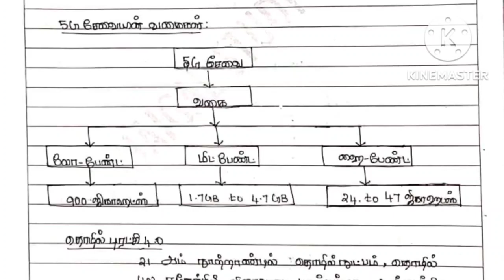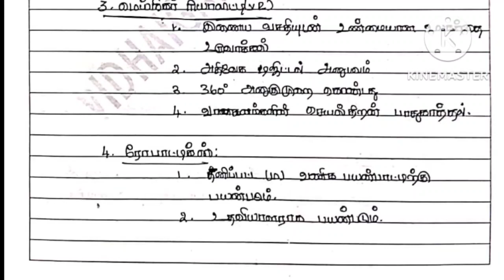TNPSC GROUP 2 MAINS, MOST EXPECTED TOPICS DISCUSSION, 5 G TECHNOLOGY